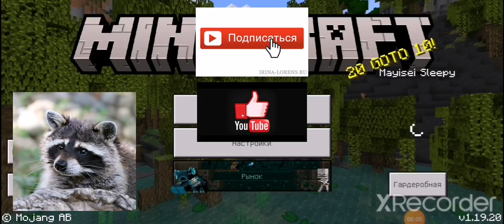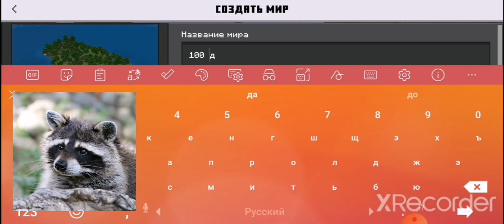100 дней в майнкравт